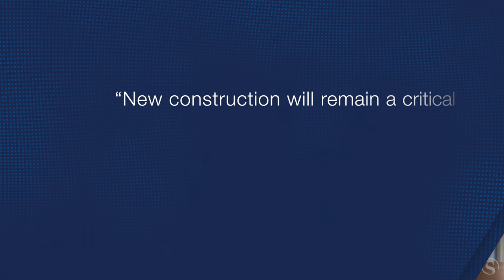Where Will You Go If You Sell Your Home?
You may be reluctant to sell your home because you are not sure where you will move to next. Some important ideas in this video for you to consider.
Learn from Orange County Real Estate Leaders - Rachel & Doug Swardstrom
#1 Small Team in CA | #3 in the U.S.

Let us know your QUESTIONS, as well as what topics you would like to see in future videos in the "COMMENTS" section below.

Rachel & Doug Swardstrom, both with MBAs, are  leading Realtors in Southern California with over $260 MILLION in Sales Volume for Coldwell Banker since 2021 **

WeChat ID: DougSwardstrom

NEWPORT BEACH OFFICE:
840 Newport Center Dr., Suite 100

IRVINE OFFICE:
6833 Quail Hill Parkway

LOS ANGELES OFFICE
Palos Verdes/South Bay Beach Cities Office:

In this changing real estate market - Trust and Experience matters more than ever.
* Report by Steven Thomas, OC Housing Report
**  Source: CRMLS & NRT Gateway: Total sales volume of property and land sales from 1/1/2021-12/22/2022 for sellers and buyers attributed to Rachel Swardstrom & Doug Swardstrom with Coldwell Banker Realty.